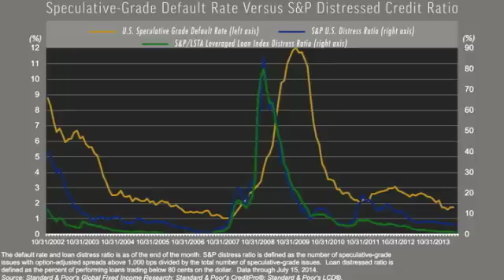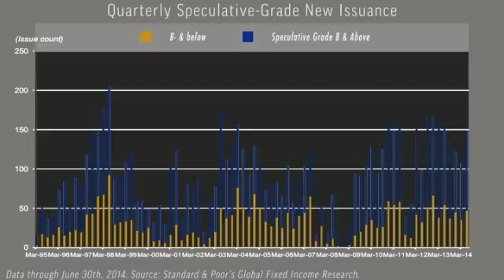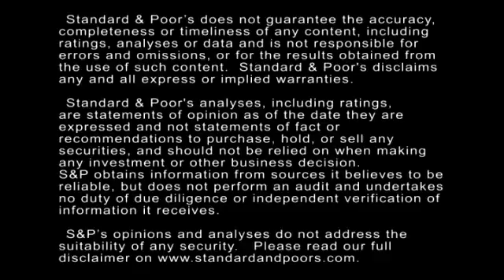Distress Ratio Increases To 4.9%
The U.S. distress ratio increased to 4.9% in July after declining to 4.7% in June, its lowest point since May 2011. The distress ratio has generally trended lower since the second half of 2012 as spreads have tightened. In this CreditMatters TV segment, Associate Director Gregg Moskowitz explains the key trends and data points.